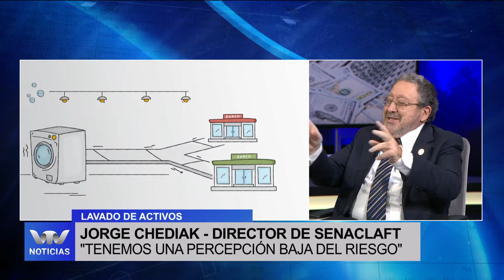Edición Mediodía 06/08 | Lavado de activos: “Hay riesgo de entrar a la lista gris”, advirtió Chediak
El director de la Secretaría Nacional para la lucha contra el Lavado de Activos y Financiamiento del Terrorismo, Jorge Chediak, sostuvo que Uruguay salvó el “examen” internacional sobre su situación en cuanto al blanqueo de capital, pero advirtió qué hay riesgo de “entrar a la lista gris”.¿Qué te pareció la noticia? Dejá tu comentario.